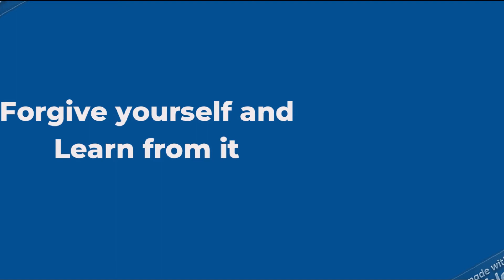Don't take yourself too seriously | Good vibes | WhatsApp status | positive vibes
Hi friends…Hope all are good …I realised often we are too hard on ourselves always judging and comparing to others….life is not perfect but it is worth living and its OK if you are not perfect enjoy the flaws…be light…don’t take yourself too seriously life is short …Wishing love, peace and health to all..